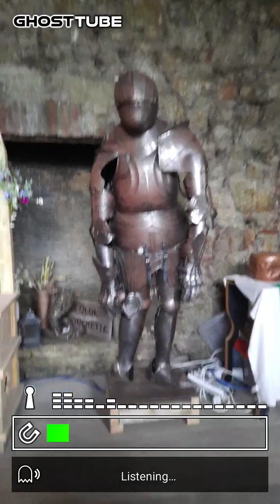Poltergeist footage for Ghost hunter investigating a haunted castle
Poltergeist footage for Ghost hunter investigating a haunted castle! Ghosttube captures a cat ball being thrown by spirit.